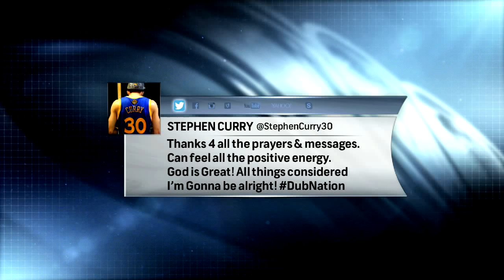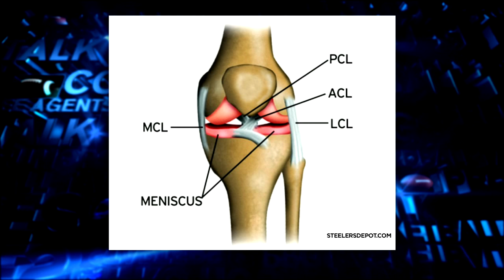CSN SportsTalk Live - Dr. Kevin Stone on Stephen Curry's MCL injury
TV interview on Stephen Curry's MCL knee injury, with Dr. Kevin Stone, orthopedic surgeon in San Francisco.